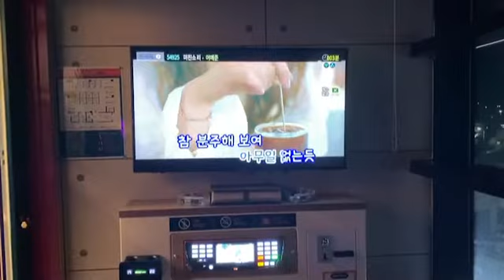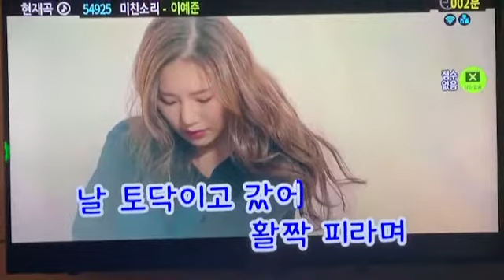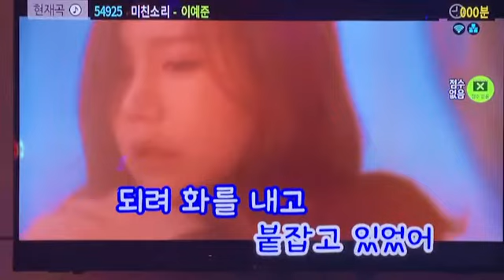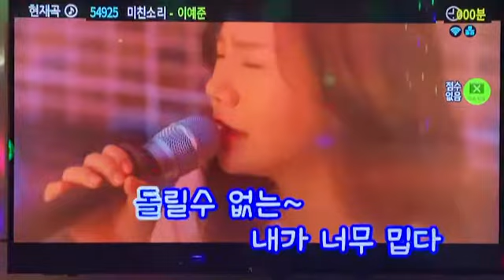지환이와만근이/이예준-미친소리